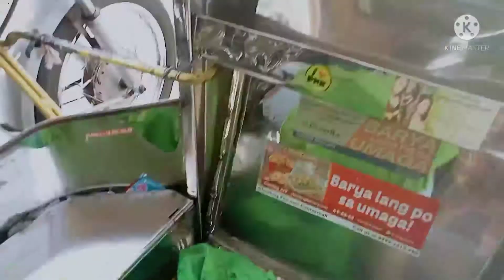𝐌𝐚𝐠𝐡𝐚𝐭𝐢𝐝 𝐧𝐠 𝐏𝐮𝐬𝐚 𝐒𝐚 𝐒𝐚𝐩𝐡𝐢𝐫𝐞 𝐬𝐭. 𝐅𝐚𝐢𝐫𝐯𝐢𝐞𝐰 (𝐉𝐄𝐉𝐈𝐄 𝐁𝐄𝐓𝐀𝐈𝐙𝐀𝐑)